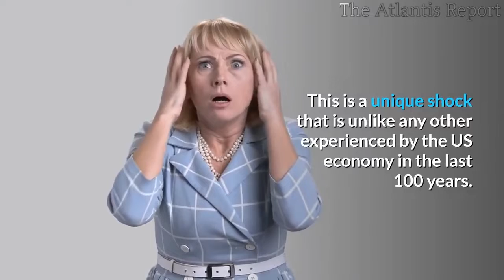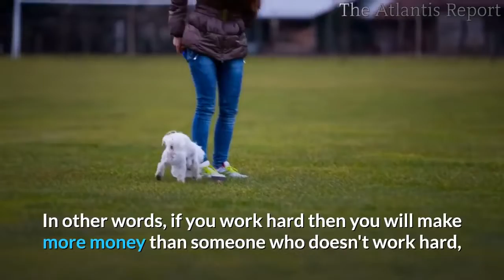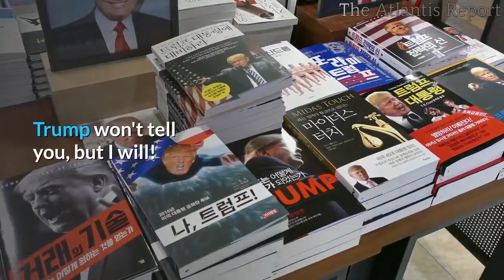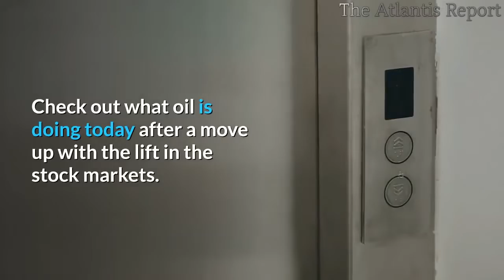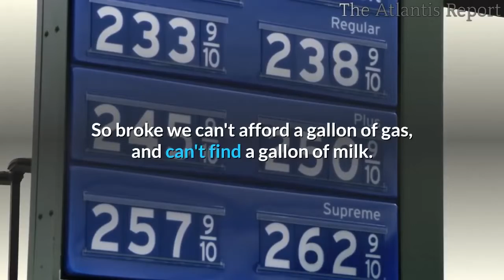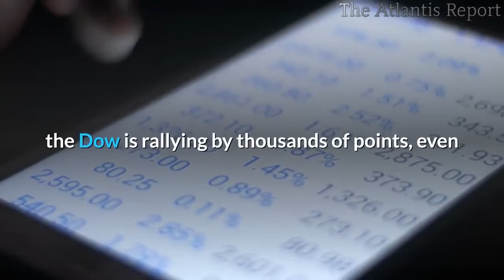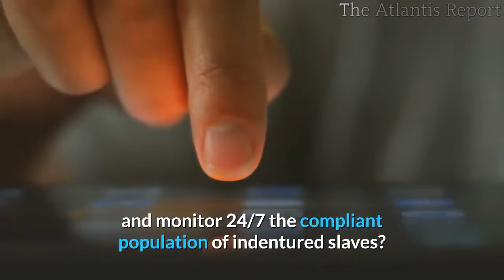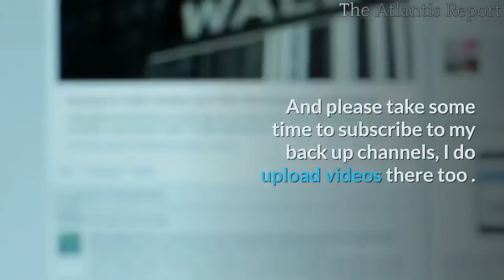👉32% Unemployment, 3 3M filled for Unemployment It is Getting Post Apocalyptic Chaos by Design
What we are now witnessing is entirely unprecedented.

Three hundred million Americans are locked down as their country gets raped. Total Economic Freeze.
32% unemployment and 47 million out of work.

Hundreds of millions of workers are sitting at home, not working. About half the country is currently under some sort of a “shelter-in-place” order.
 The Fed estimated that nearly 67 million Americans work in occupations that are at high risk of layoffs because of social-distancing measures.
A record 3.3 Millions Americans filed initial jobless claims for the week ended March 21, and economists expect another 2.65 Millions or more to join them this week.
This is a  unique shock that is unlike any other experienced by the US economy in the last 100 years.
The US unemployment rate in February was 3.5%. If it surged to 30% in the second quarter, it would top the highest rate on record of nearly 25% during the Great Depression.
We are in for a shitstorm as the Pandemic winds down, then hits phase 2, and we end up in a Greater Depression.